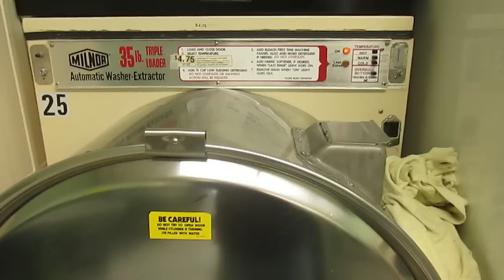Milnor final extract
Kicking into high speed extract